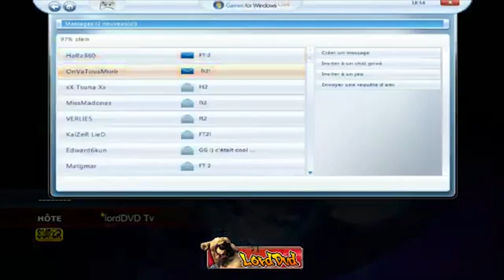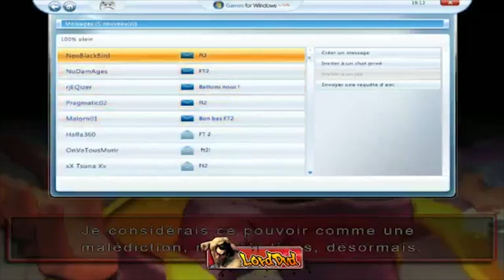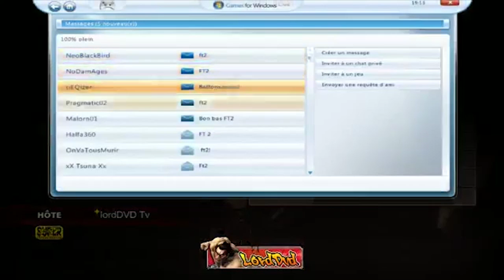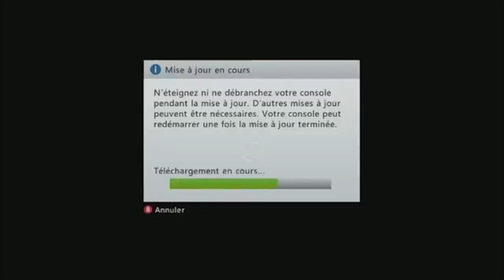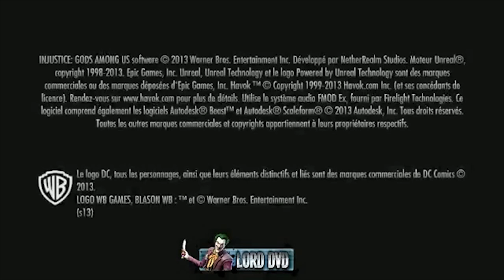[Ep#25] Versus Fighting du 22/05/2013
Emission du 22/05/2013 animée par le maître de la baston lordDVD ! Au programme, du cassage de tibia sur Super Street Fighter IV puis ensuite place à Injustice !